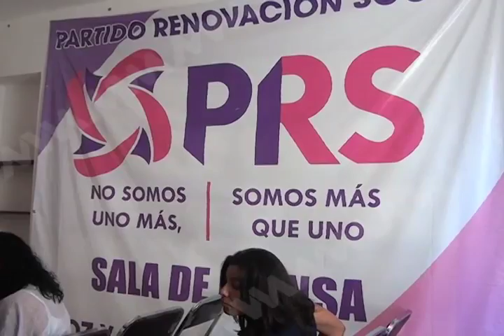25 DE ABRIL PRS DIPUTACIONES LOCALES MVM TELEVISIÓN